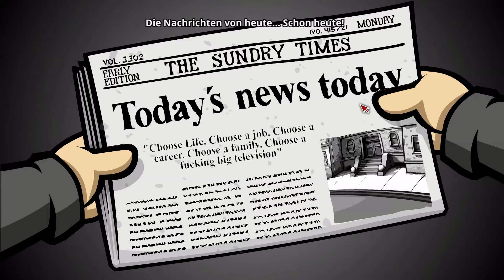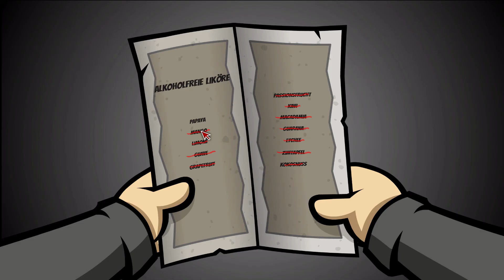#14 - beste Konversation im Spiel - Randal's Monday let's Play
Infos zum Spiel:
Plattformen:
Windows, Mac

Erstveröffentlichung:
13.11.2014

Publisher:
Daedalic Entertainment

Genre:
Point and Click Adventrue

Sprache:
 - Komplett mit Vertonung
     - Deutsch
     - Spanisch
     - Englisch
 - Untertitel
     - Deutscht
     - Spanisch
     - Englisch
     - Italienisch
     - Französisch
     - Russisch